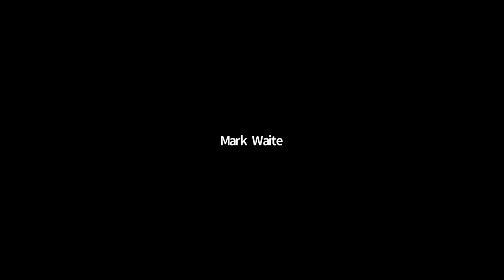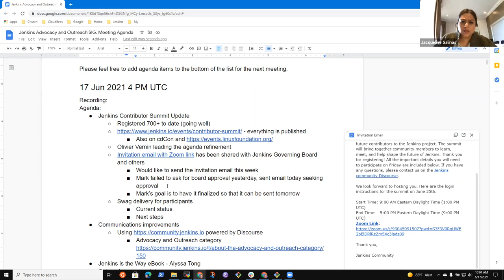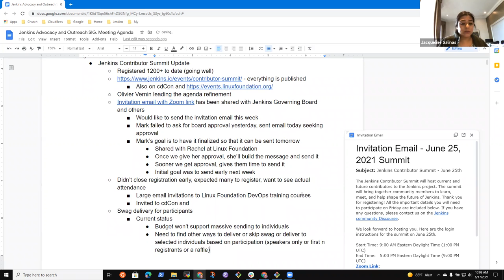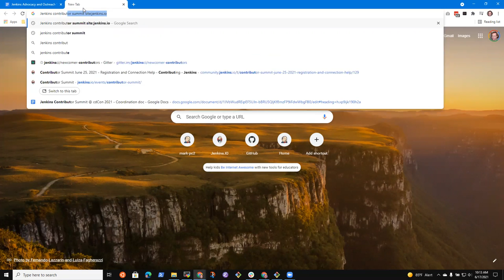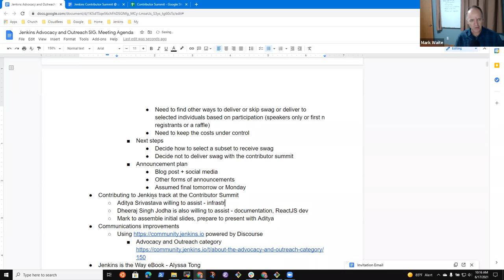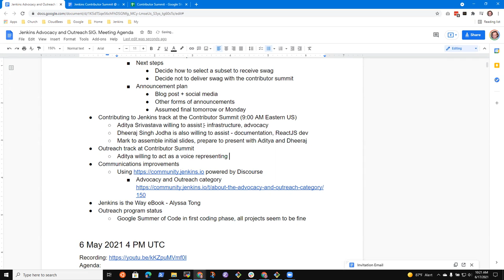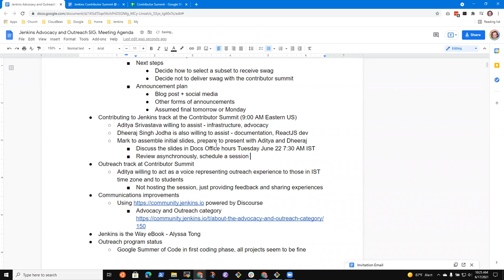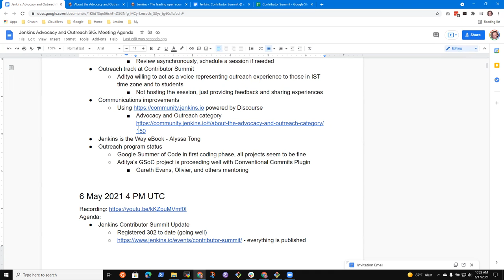Jenkins Advocacy and Outreach SIG, Jun 17, 2021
Jenkins Advocacy and Outreach SIG with topics including Contributor Summit invitation email, Contributor Summit participation swag, Contributor Summit "New Contributors" track, and other topics